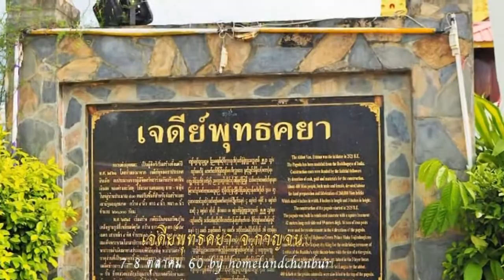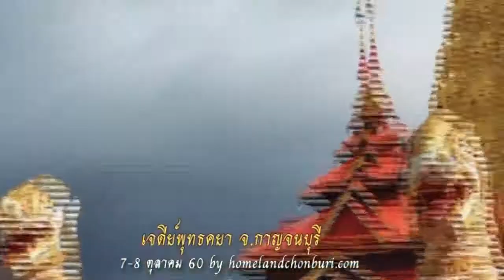เจดีย์พุทธคยา จ.กาญจนบุรี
พระเจดีย์พุทธคยา เป็นปูชนียสถานที่สำคัญ  อยู่ห่างจาก วัดวังก์วิเวการาม ไปประมาณ 650 เมตร เป็นเจดีย์องค์ใหญ่ ตั้งเด่นตระหง่านอยู่บนเนินเขาใกล้ริมฝั่งแม่น้ำ มีสีเหลืองทอง สามารถมองเห็นได้จากแม่น้ำซองกาเลีย บนยอดพระเจดีย์ประดิษฐานพระบรมสารีริกธาตุ ที่หลวงพ่ออุตตมะอัญเชิญมาจากประเทศศรีลังกา เป็นกระดูกนิ้วหัวแม่มือขวา สีขาวอมเหลืองใส ขนาดเท่าเม็ดข้าวสารจำนวน 2 องค์ บรรจุในผะอบ 3 ชั้น
และฉัตรทองคำหนัก 40 บาท ขึ้นสู่ยอดพระเจดีย์  เจดีย์นี้หลวงพ่ออุตตมะจำลองมาจากประเทศอินเดีย เริ่มสร้างเมื่อปี พ.ศ. 2521  ด้วยเงินบริจาคของผู้มีจิตศรัทธา…